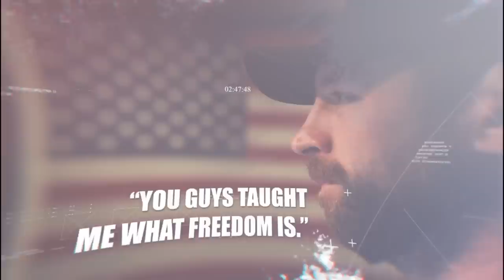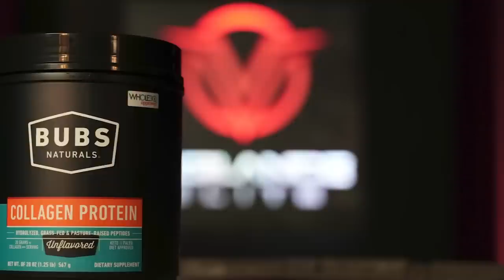Mark Turner - The Russia Ukraine War | SRS #040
🚨↘️ Sign up for the VE Newsletter ↙️🚨

Mark Turner from the Overwatch Foundation returns to give us an intel brief on the Russia Ukraine War and a brief look at the destruction from hurricane Ian.

   00:00 - Introduction
   11:29 - Hurricane Ian
   27:39 - The death toll in Florida
   39:48 - Providing aid in Ukraine
 1:01:22 - Training fighters, corruption
 1:18:10 - Mass Graves in Ukraine
 1:50:21 - Perception of the people
 2:03:41 - Yuri Shpylei
 2:27:49 - How bad is going to get?
 2:45:07 - U.S. Fighters in Ukraine
 3:02:09 - Tactical Nukes, Pipelines & Resources
 3:21:59 - What's next for the Overwatch Foundation